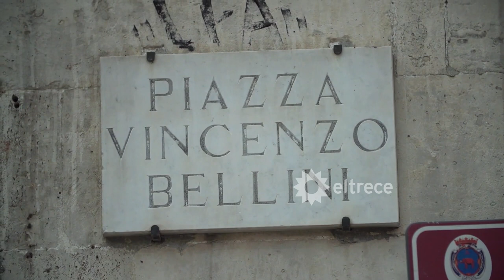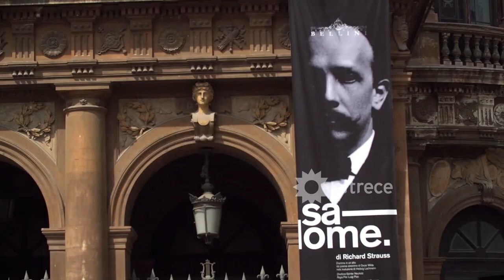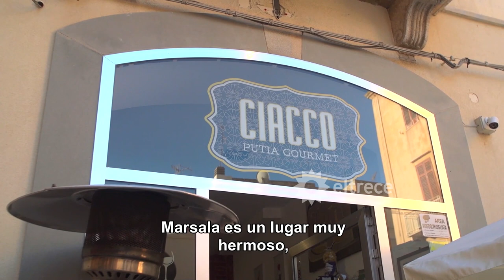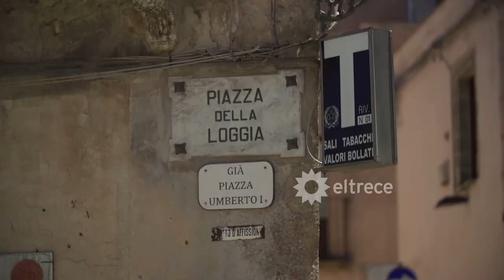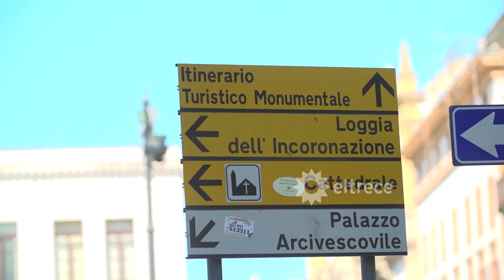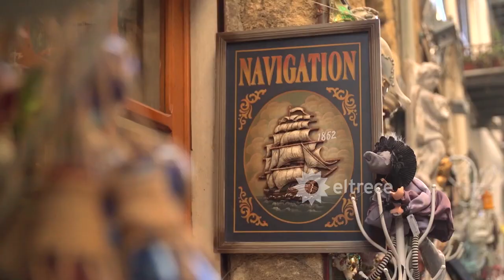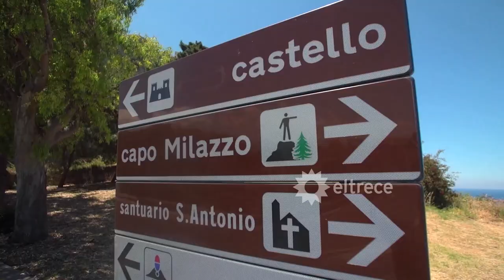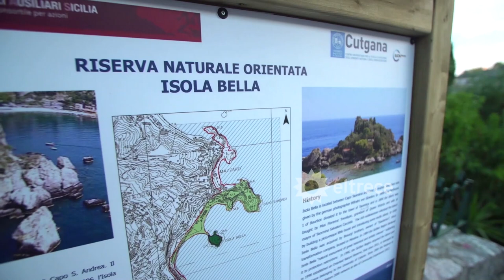Una imperdible recorrida por la isla italiana de Sicilia: Emilia Attias visitó todos los rincones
Resto del mundo" es el ciclo de viajes “con más millas” de la televisión argentina. Más de 650 ciudades visitadas en todo el mundo y casi 3.000 horas de vuelo en sus ininterrumpidas 15 temporadas.
De la mano de Emilia Attias, conocé los paisajes y los lugares más increíbles del mundo. ¡Sumergite en una experiencia única e irrepetible!

Programa emitido el sábado 13 de marzo de 2021 en eltrece​.